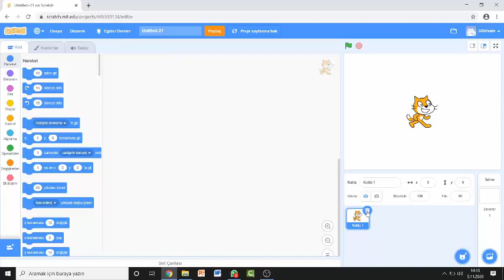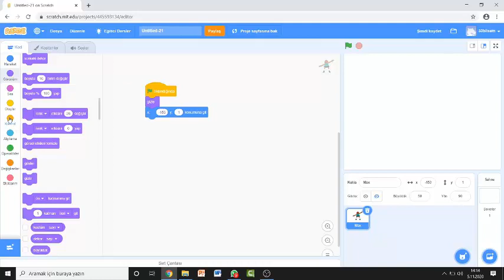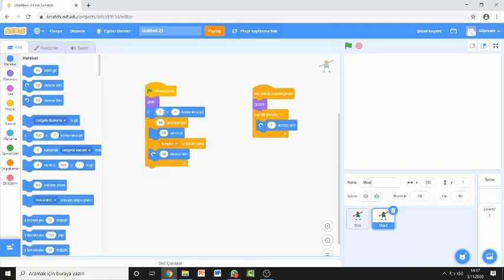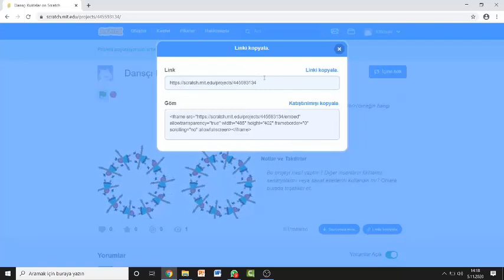Dansçı Kuklalar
Scratch ile dans eden kuklalar